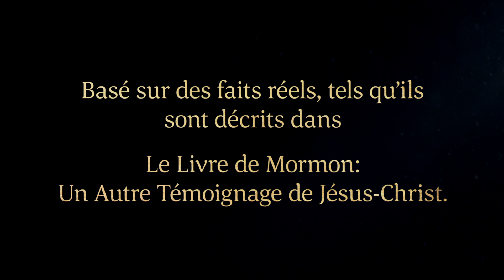Léhi bénit Joseph | 2 Néphi 3:3-15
Léhi, prophète du Livre de Mormon, parle à son fils, Joseph, de ses ancêtres au nombre desquels se trouve Joseph d’Égypte. Il révèle aussi que ce dernier a prophétisé à propos de Joseph Smith, un voyant des derniers jours.

Voir 2 Néphi 3:3-4, 6, 9, 15 :
3 Et maintenant, Joseph, mon dernier-né, que j’ai fait sortir du désert de mes afflictions, que le Seigneur te bénisse à jamais, car ta postérité ne sera pas totalement détruite.
4 Car voici, tu es le fruit de mes reins, et je suis descendant de Joseph qui fut emmené captif en Égypte. Et grandes ont été les alliances que le Seigneur a faites avec Joseph.
6 Car Joseph a témoigné, en vérité, disant : Le Seigneur, mon Dieu, suscitera un voyant qui sera un voyant de choix pour le fruit de mes reins.
9 Et il sera grand comme Moïse, dont j’ai dit que je te le susciterais pour délivrer mon peuple, ô maison d’Israël.
15 Et il sera appelé du même nom que moi et ce sera le même nom que celui de son père. Et il sera semblable à moi, car ce que le Seigneur fera paraître par sa main, par le pouvoir du Seigneur, amènera mon peuple au salut.